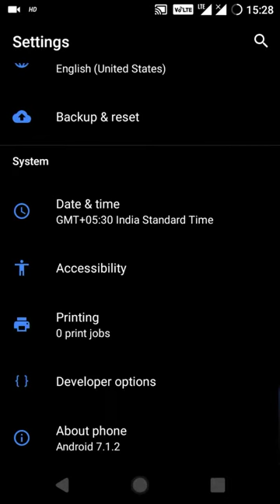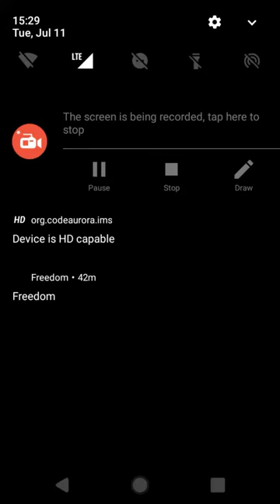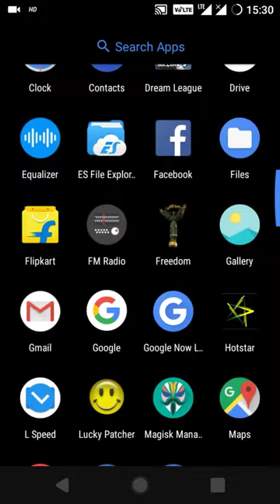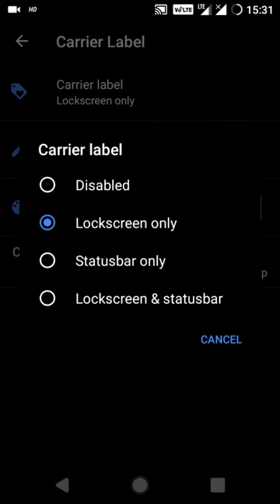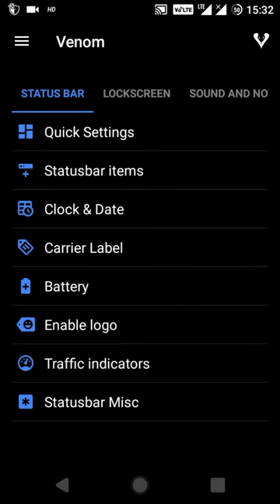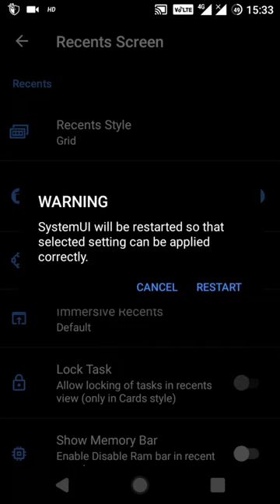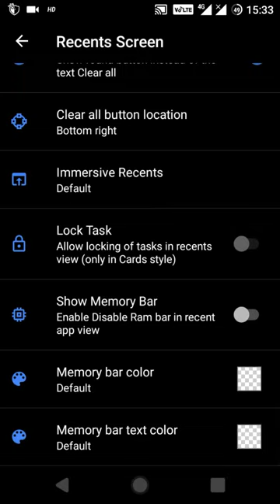Android Nougat Custom ROM for Moto G3(Viper OS)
Android Nougat Custom ROM for Moto G3(Viper OS). This is the best ROM for Moto G3. You can get more info about this ROM